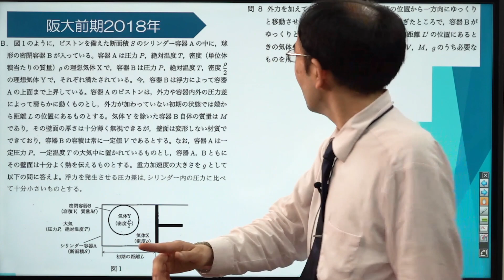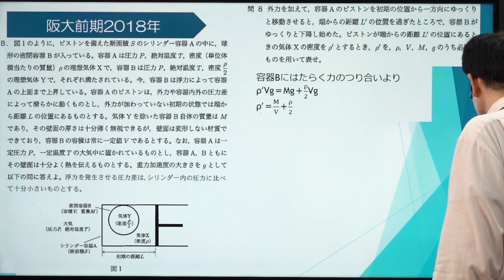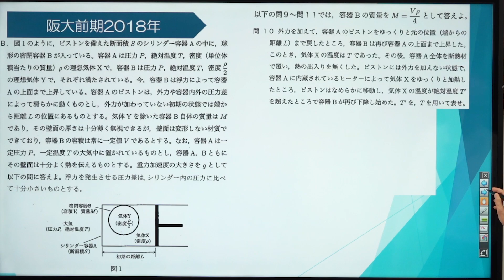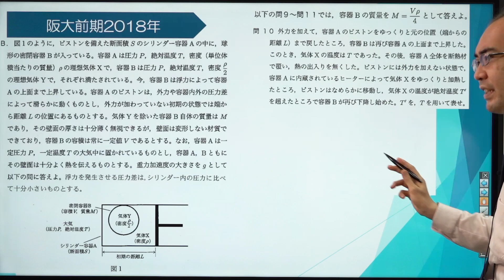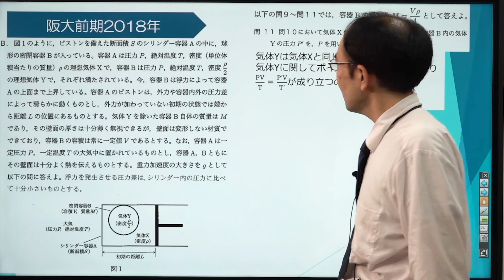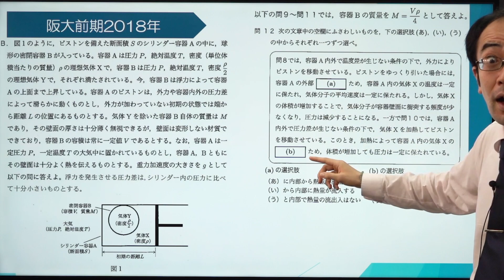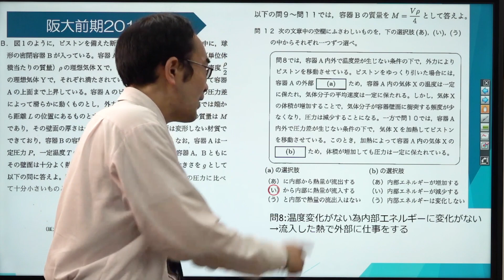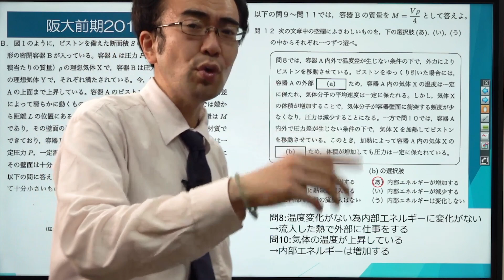【大阪大学】2018年前期 第3問 Part3【物理】*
使用機材：Black Magic Design ATEM Mini Pro

【目次】
00:00 冒頭
00:23 B問8
02:40 B問9
05:15 B問10
08:10 B問11
10:22 B問12